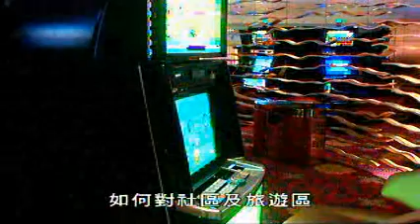TDM News 23Nov2007 11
議員促關注博彩業負面影響
有議員關注博彩業發展對社會產生的負責影響亦有議員認為政府有意將角子機場所以及投注站逐步遷出社區但卻沒有對旅遊區及社區有清晰的劃分。